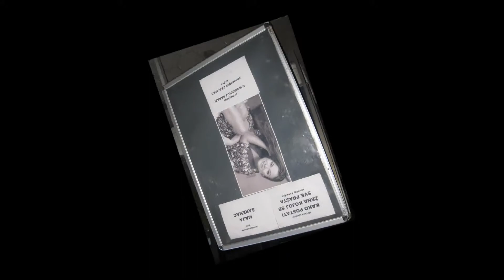Kako postati ŽENA kojoj se sve PRAŠTA Trailer stand up komedija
KAKO POSTATI ŽENA KOJOJ SE SVE PRAŠTA  stand-up komedija
uloga - Maja Šarenac
režija - Mirjana Ojdanić